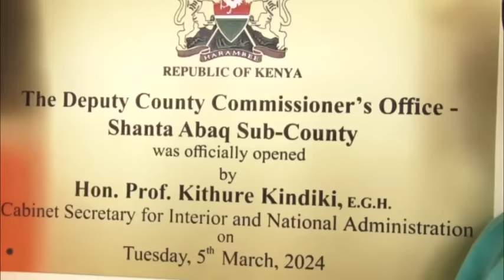Hon Udgoon Oo Maanta Shanta Abaq Karbaashki Ugu Kulula Ku Dhufatay Dowlada County Garissa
Karbaashki Ugu Kulula Hon Udgoon Oo Maanta Shanta Abaq